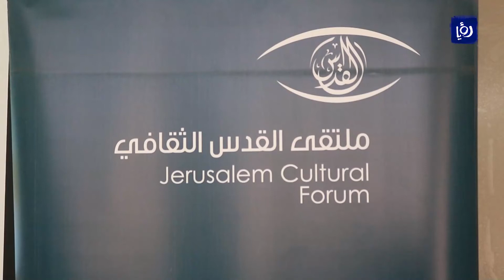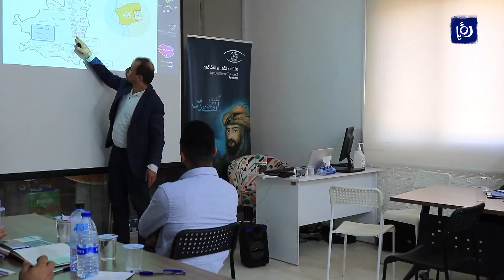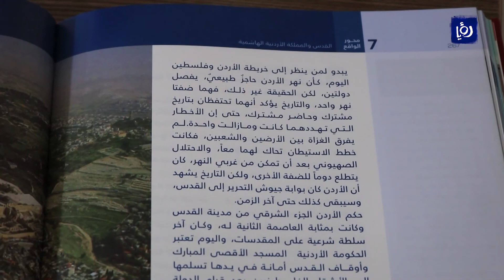دورات في علوم بيت المقدس لرفع الوعي بقضية القدس - أخبار الدار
إعادة قضية القدس إلى صدارة وعي النشئ وصولاً لتعزيز دور الأردن التاريخي في خدمة القدس في مختلف الجوانب، انطلقت دورة علوم بيت المقدس في عدد من المحافظات وسط اقبال جيد، نتابع التفاصيل.
تقرير روان مطارنة